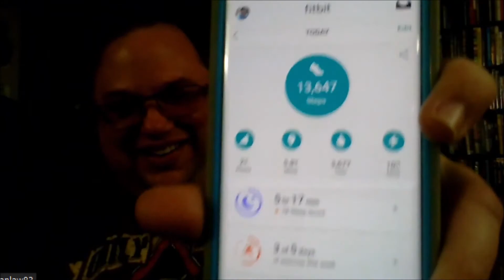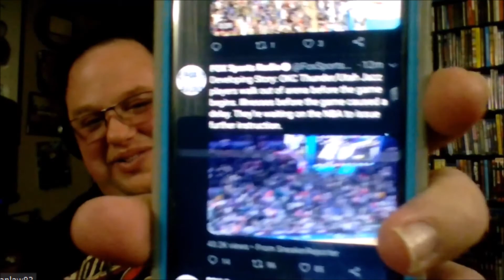HIAC Wrestling Video Podcast (466): CoronaChaos?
Will the Coronavirus finally shut down events?  Who will Harry insult this week and will Dan join in this time?
LIVE at Twitch.tv/danlaw83
Podcast's are up at VOCNation.com